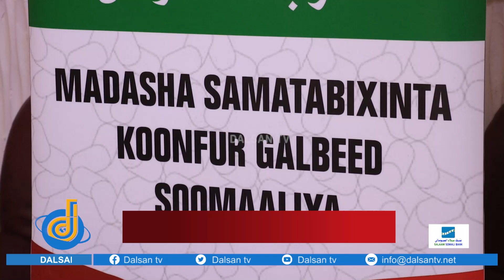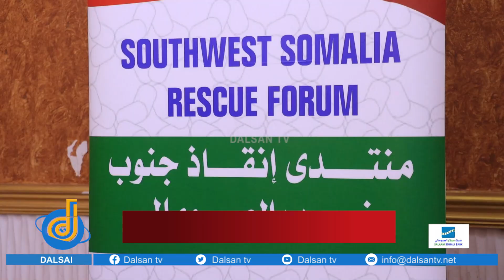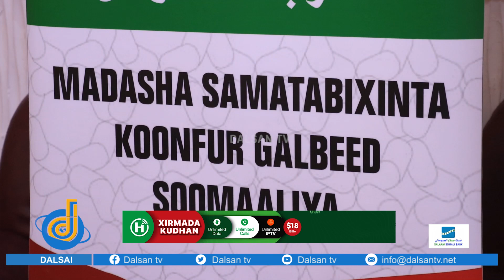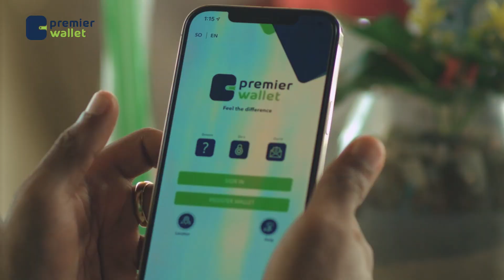Madasha Samata bixinta KG oo wax lagu xumaado ku tilmaamay hadal ka soo yerray MD Laftagareen kuna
Madasha Samata bixinta KG oo wax lagu xumaado ku tilmaamay hadal ka soo yerray MD Laftagareen kuna baaqay in Doorasho la qabto